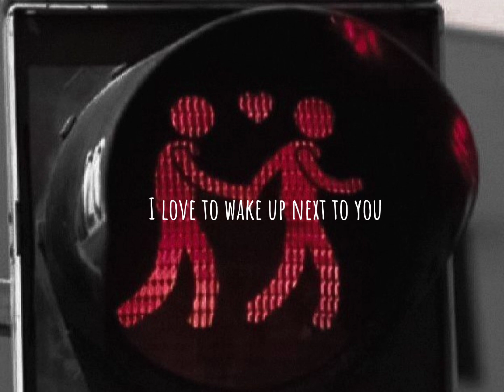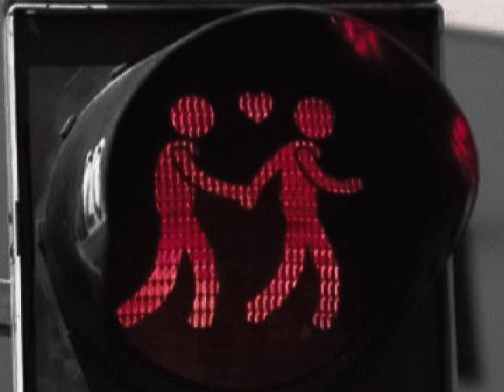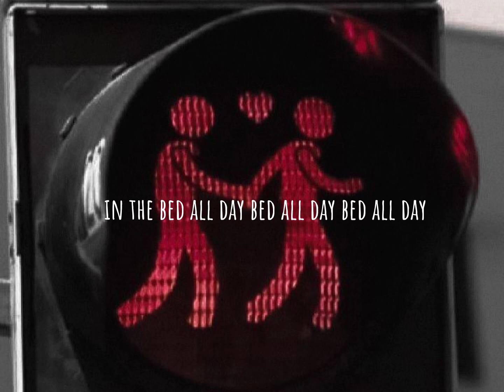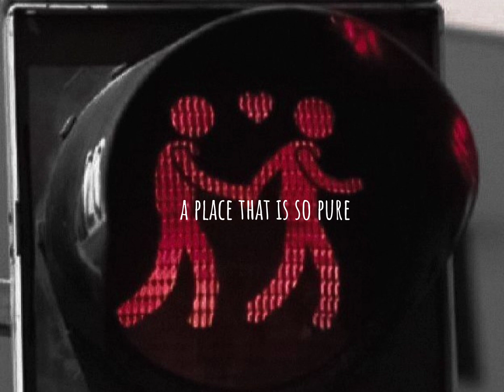Zayn - Pillowtalk (Lyrics)